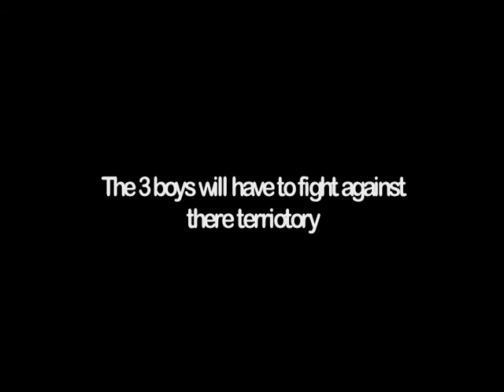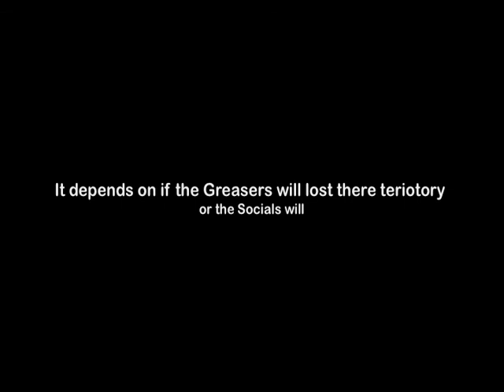Digital Storytelling '10: "The Outsiders" trailers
Taylor